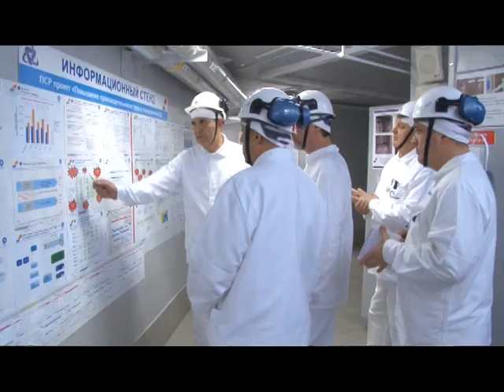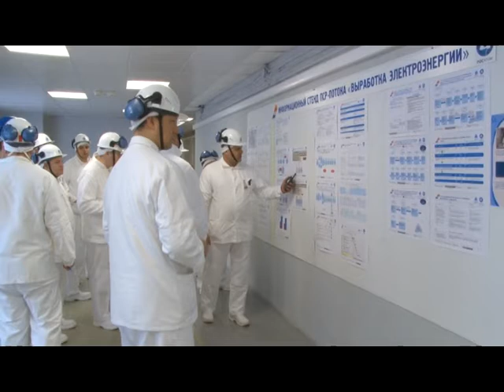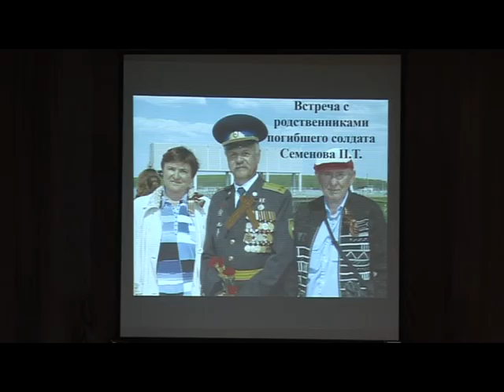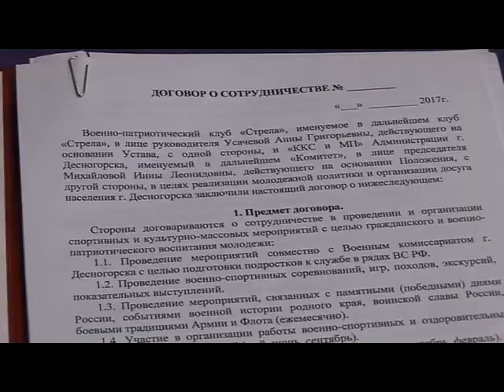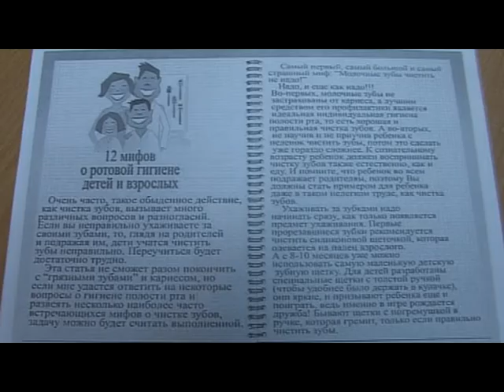Десна-ТВ: День за днём от 03.02.17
В выпуске:
1. Внесены поправки в закон о ТБО.
2. САЭС - лидер производственной системы Росатома.
3. В Десногорске состоялся молодёжный форум.
4. Еженедельная акция "День добрых дел".